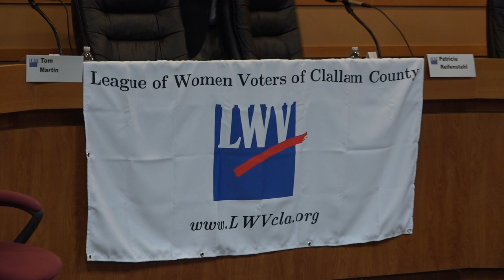10-3-2017 LWVCLA Candidate Forum, Clallam County Courthouse Rm 160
Candidate Forum
Tuesday, October 3rd, 2017 6:30 PM
Clallam County Courthouse, 223 E. Fourth St, Port Angeles
Nancy Esteb – Moderator

Panel 1
Candidates for Port Commissioner, District 1:
Colleen McAleer and Michael Cobb

Panel 2
Candidates for Fire District 2 Commissioner, Position 1:
Tom Martin and Patricia Riefenstah